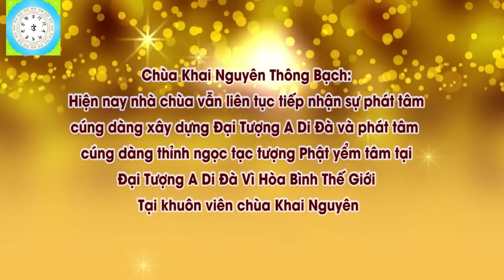Nên Tụng Kinh Gì Để Tiêu Tai Giải Nạn l Đ,Đ Thích Đạo Thịnh, Pháp Âm HD